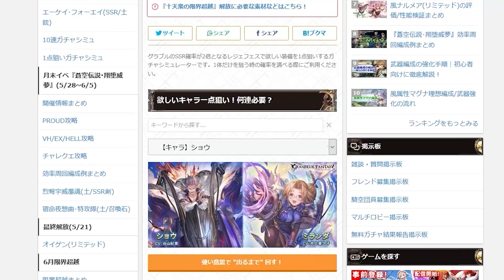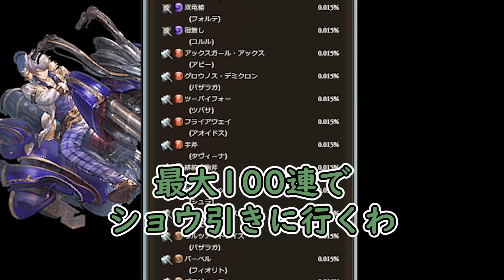『100連』でショウを引くチャレンジレジェフェス！！【グラブル】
懊悩でoh noってか

・魔王魂　様
・騒音のない世界　様
・MusMus　様
・H/Mix Gallery　様
・Ulchero　様
・OtoLogic　様